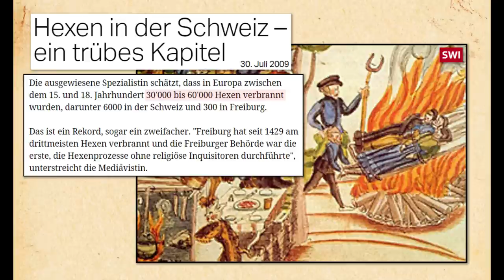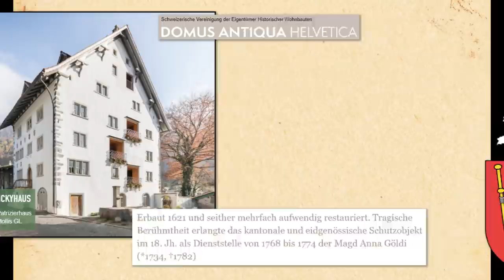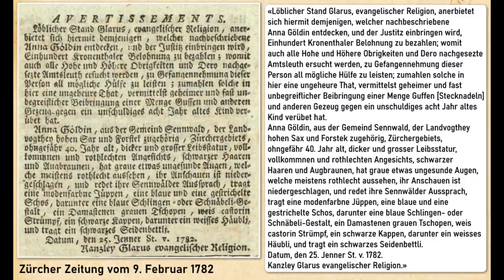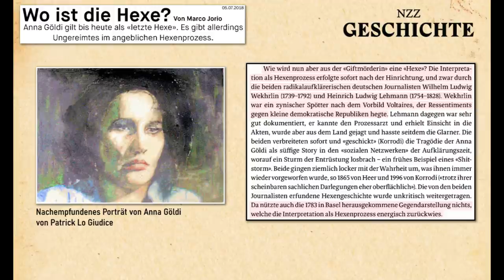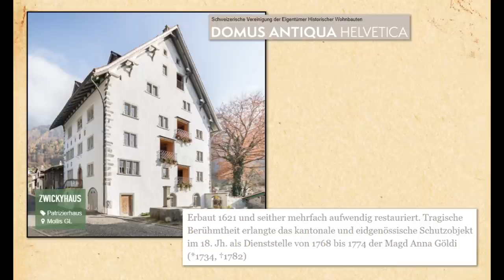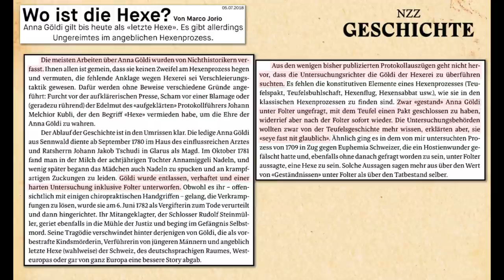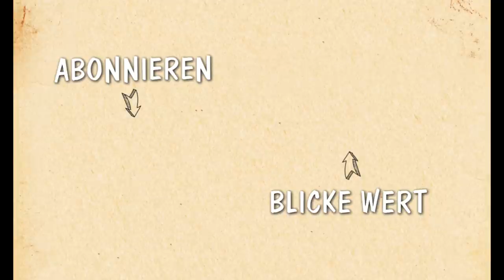Die «letzte Hexe» | Der Prozess um Anna Göldi (1734-1782)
Anna Göldi - die letzte Hexe Europas - hingerichtet 1782 in Glarus. Doch da gibt es Ungereimtheiten und je näher man sich diesen angeblichen Hexenprozess ansieht, desto weniger bleibt davon übrig. Was aber nicht heisst, dass Anna Göldi vergessen werden sollte, ganz im Gegenteil!

Das Zwicky-Haus (Dienststelle von Anna Göldi)
Hexen in der Schweiz - ein trübes Kapitel | swissinfo
Anna Göldi | Historisches Lexikon Schweiz
Mit diesem Schwert wurde Anna Göldi geköpft | 20 Minuten
Wo ist die Hexe? | NZZ
«Hexe» Anna Göldi: Die Zweifel bleiben | südostschweiz
Ein Turm für Anna Göldi | Tagesanzeiger